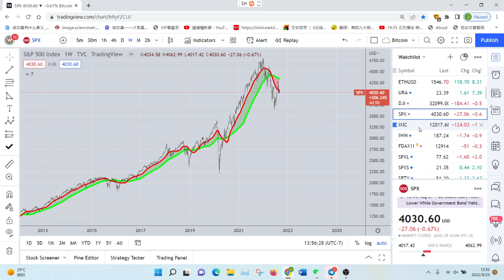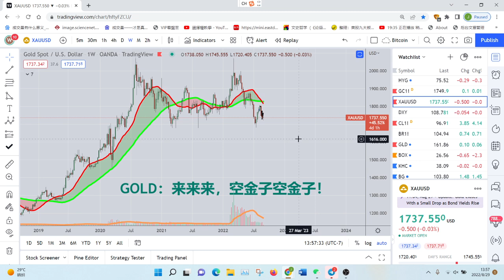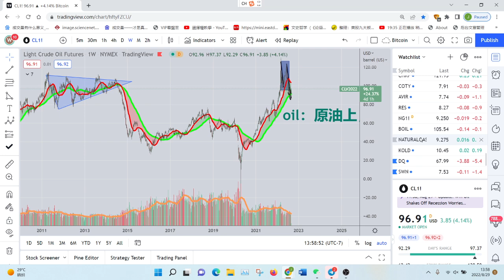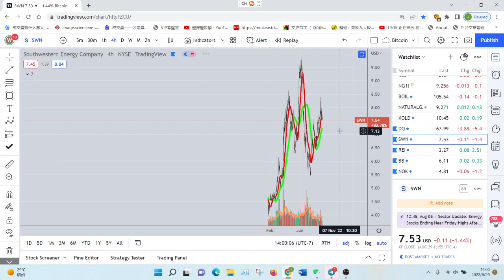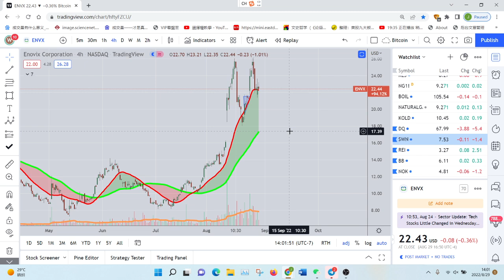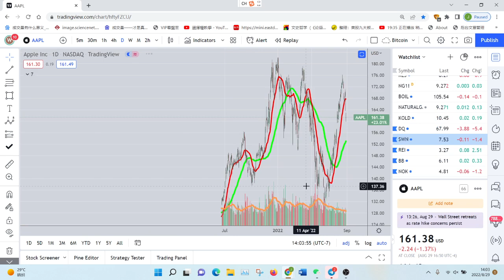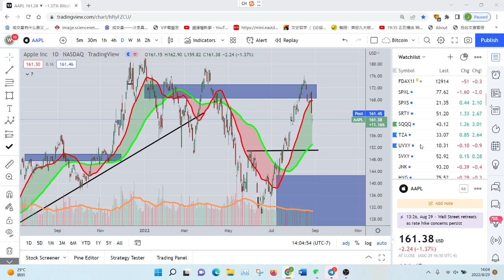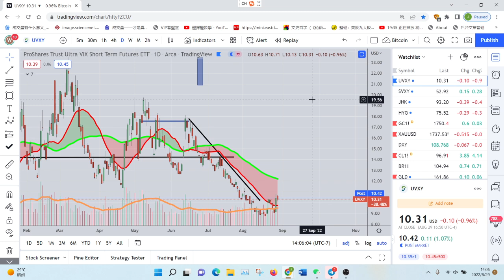多看少动，除非你是BRANT。哈哈哈哈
开户Moomoo，入金$5000存30天，赠送1股独家AAPL+10个随机股票
开户链接：

官方鏈接：
美國中文投資網：Chinesefn.com
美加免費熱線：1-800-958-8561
微信：chinesefn168
微信公众号：chinesefn
Line: chinesefn